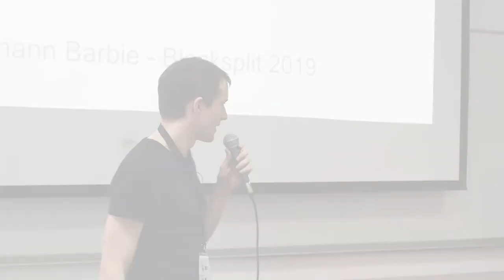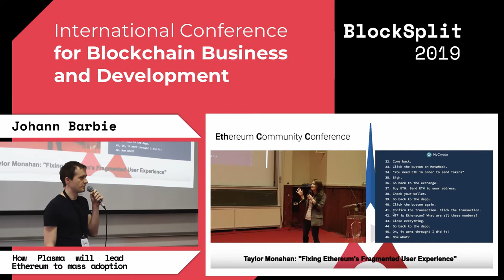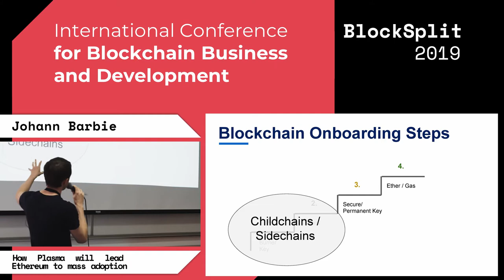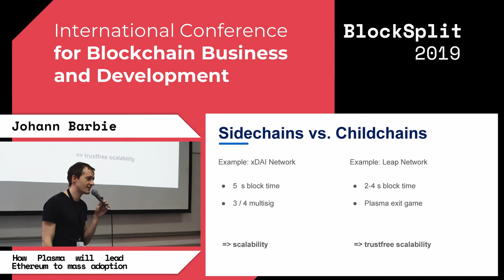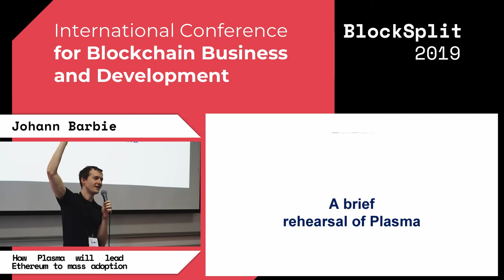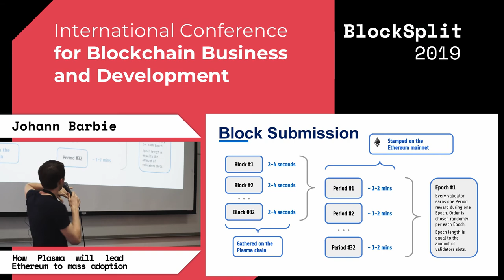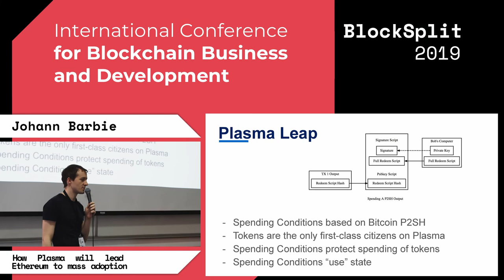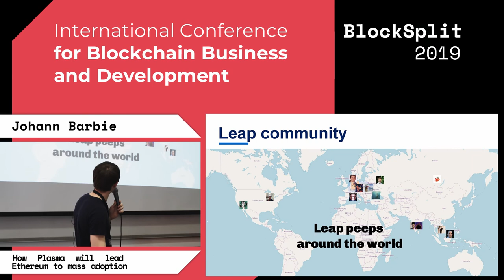JOHANN BARBIE - How Plasma will lead Ethereum to mass adoption